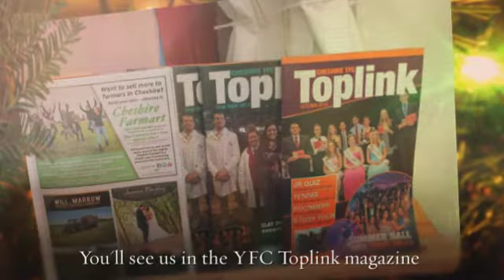Cheshire Farmart round up of 2017 360p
A brief look back a some events in the Cheshire Farmart 2017 calendar.